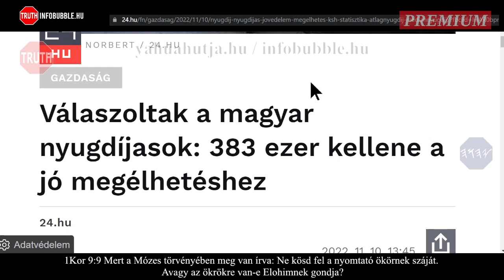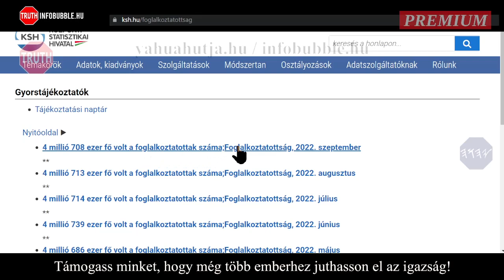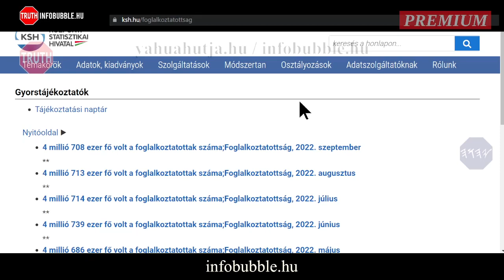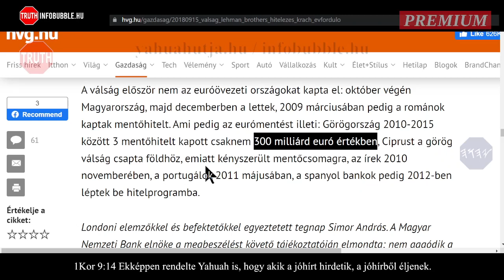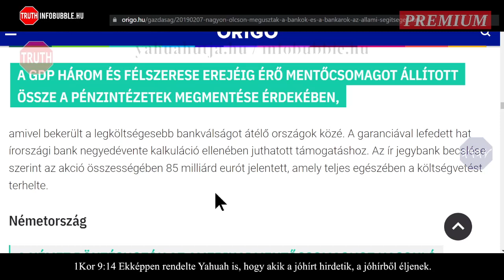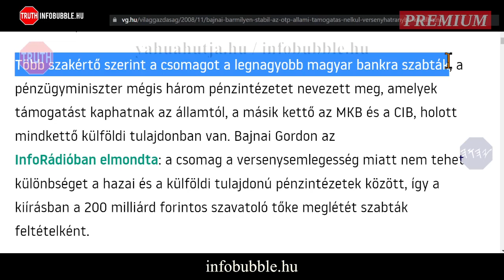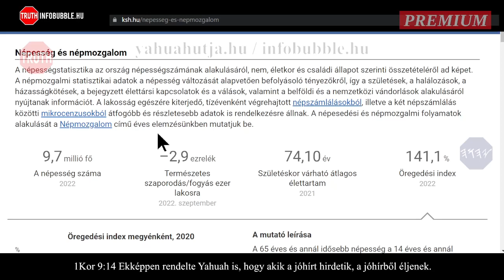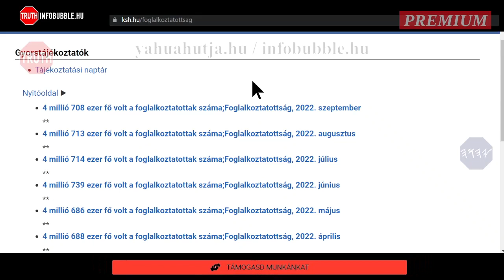MIBŐL LESZ NYUGDÍJ? - infobubble.hu - 20221111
Üdvözlet!

Nemzetközi bankszámlaszám (IBAN):
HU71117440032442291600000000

HalleluJAH!